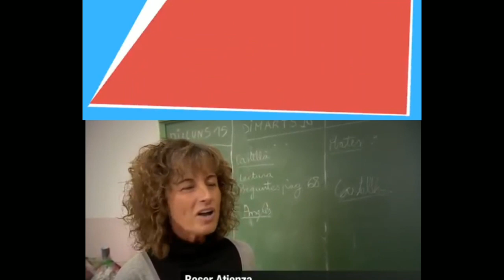Kisah Perjuangan Orang Tua Marquez Temani Disetiap Race Motogp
Beginilah Perjuangan Orang Tua Marquez Temani Disetiap Race Motogp